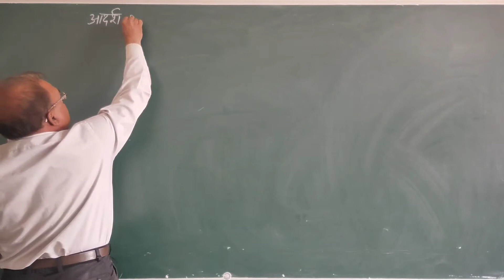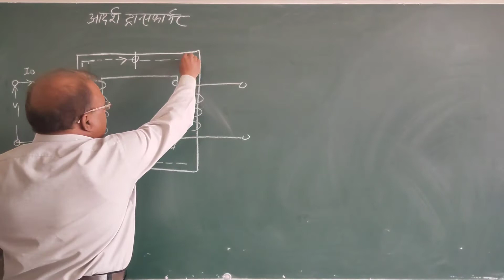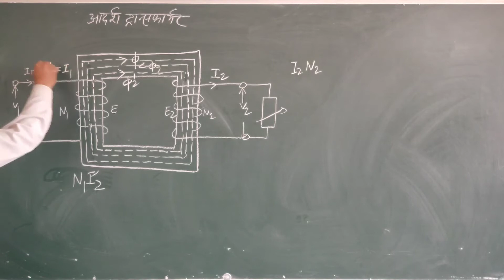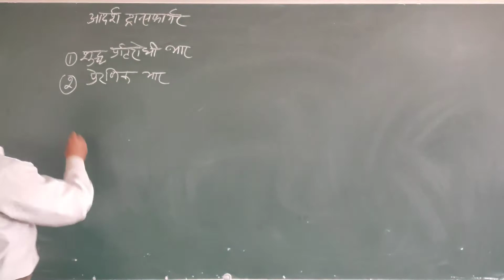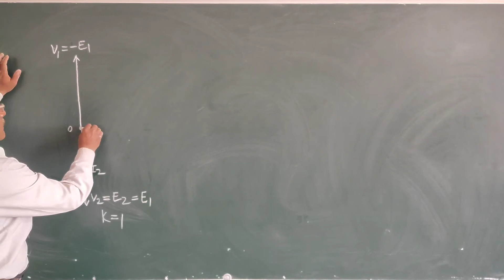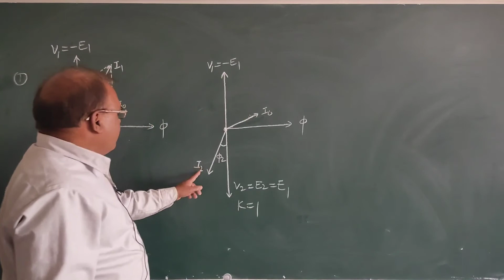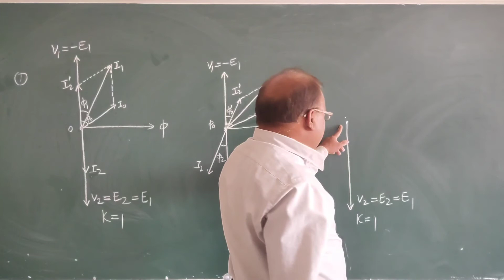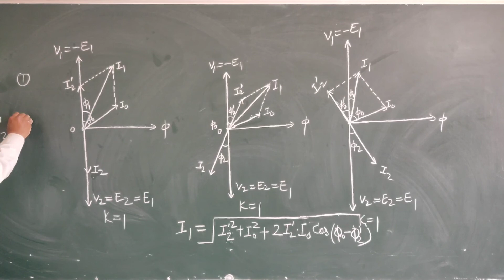Phasor Diagram of Ideal Transformer